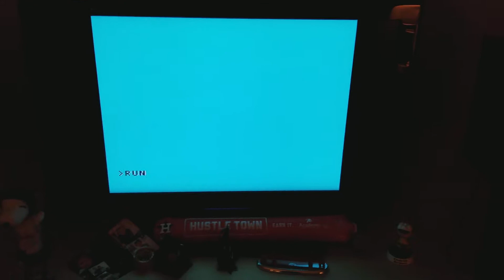"We Wish you a Merry Christmas" on a Texas Instruments TI-99/4A Home Computer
Back in the 80's, I typed in this TI BASIC program from Compute's "Programmer's Reference Guide to the TI-99/4A" by C. Regena. The program draws a Christmas Tree in sync with "We Wish You a Merry Christmas". The music sounds quite nice thanks to TI's multi-voice sound chip.